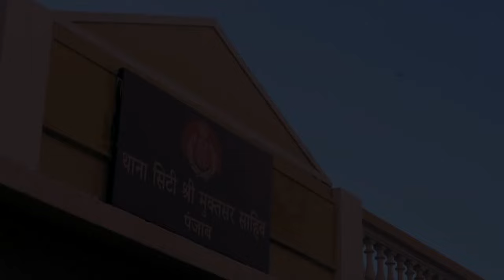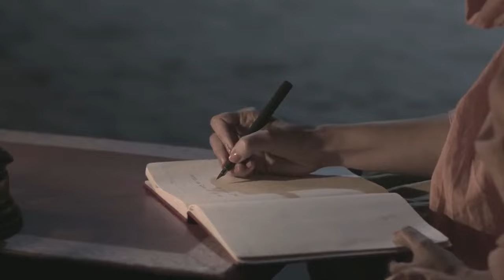Anjaan SCU S01E42